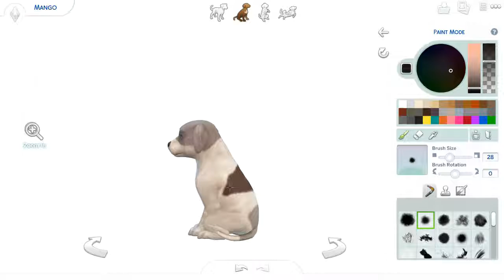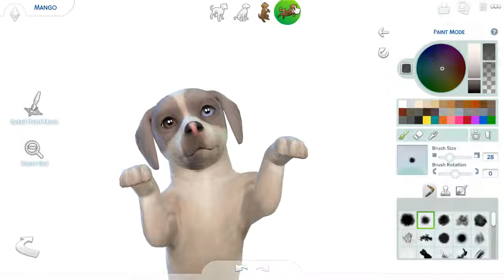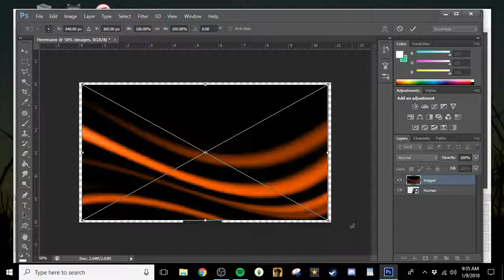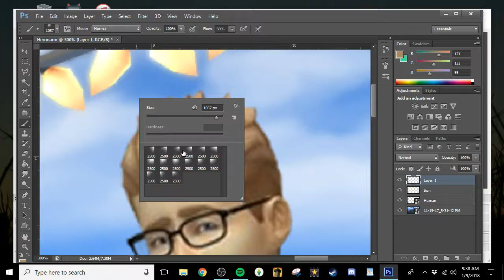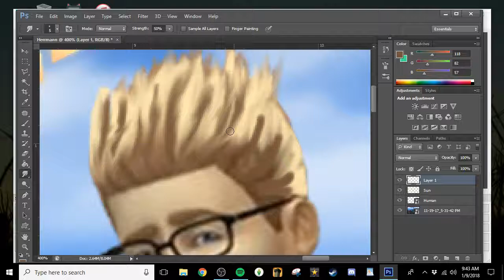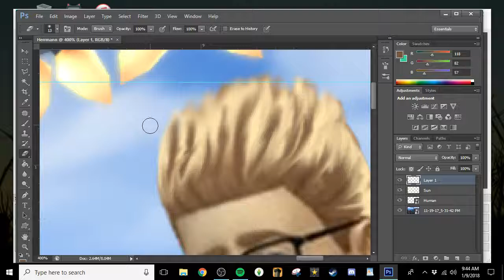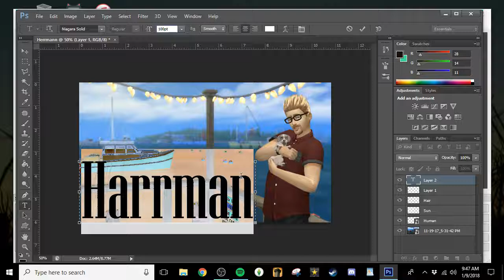The Sims 4: Harrmann Household CAS Speed Edit & FULL CC LIST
♡ Open Me ♡

Today we create the wonderful pair of Christian Harrmann, and his puppy Mango!
Christian has always had horrible social anxiety for as long as he can remember. Despite this he wants to be a fanous comedian. He is starting his new life in Brindleton Bay with his adorable companion, Mango.
Christian: Geek, Genius & Loner Joke Star aspiration
Mango (Jack Russell Terrier): Playful, Jumpy & Energetic

Editing
Mic: Afterglow Wired Headset
Thumbnails: Photoshop CS6 & Huion H420 Drawing Tablet
Videos: VideoPad